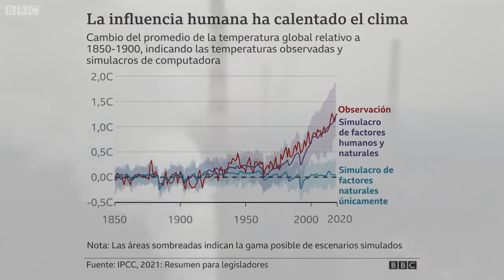COP26 INFORME ONU CRISIS CLIMÁTICA